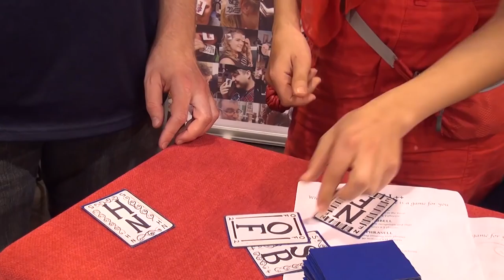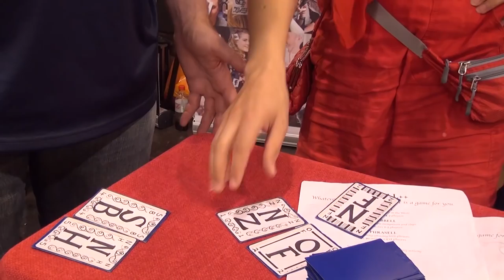Wibbell++ — game overview at SPIEL 2016 by designer Behrooz Shahriari